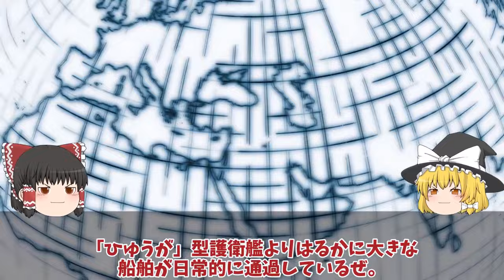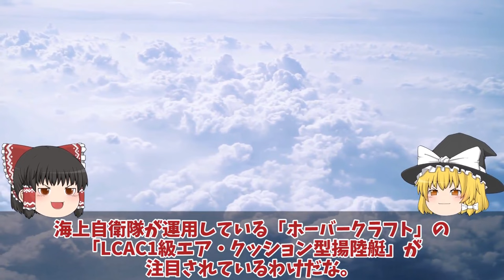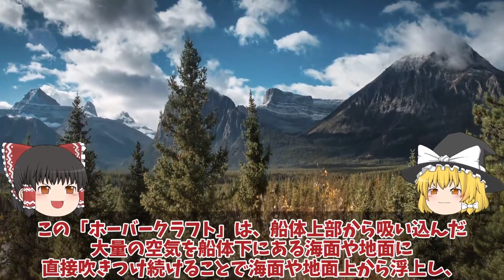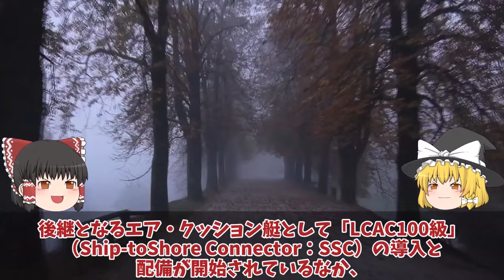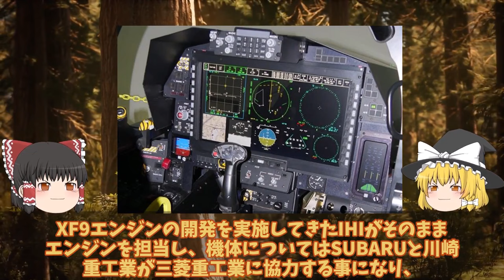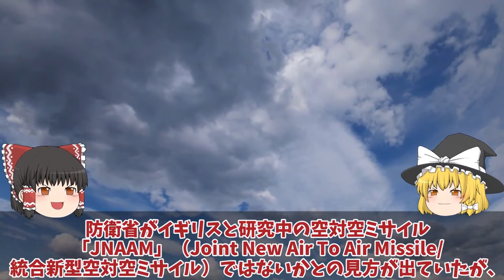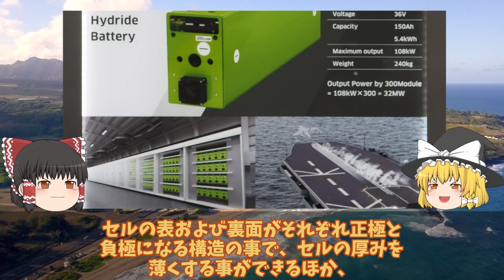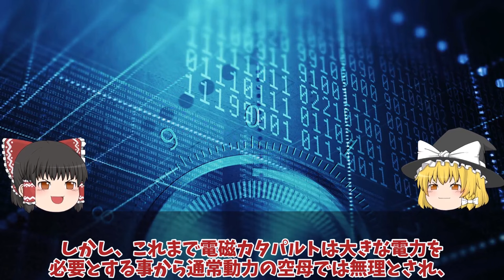【ゆっくり解説・軍事News】自衛隊最強スペシャル 海自巨大護衛艦ひゅうが関門海峡を突破で海の難所制覇か！海上の巨人ひゅうが関門海峡を悠々と通過海自訓練【スペシャル・特集】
自衛隊最強スペシャル 海自巨大護衛艦ひゅうが関門海峡を突破で海の難所制覇か！海上の巨人ひゅうが関門海峡を悠々と通過海自訓練【スペシャル・特集】

1海自巨大護衛艦ひゅうが関門海峡を突破で海の難所制覇か！海上の巨人ひゅうが関門海峡を悠々と通過海自訓練が話題に？

2海自LCACエア・クッション型揚陸艇の圧倒的な力見せた能登半島地震！活躍する海上自衛隊の「ホーバークラフト」とは？

3防衛省ついに本気でF3戦闘機開発加速2024年度914億円予算投下桁外れか！AI無人機開発加速次期戦闘機開発の全貌？

4川崎重工ついに電磁カタパルト革命ギガセル変える空母護衛艦大和!電磁式カタパルト搭載で空母建造計画浮上か？